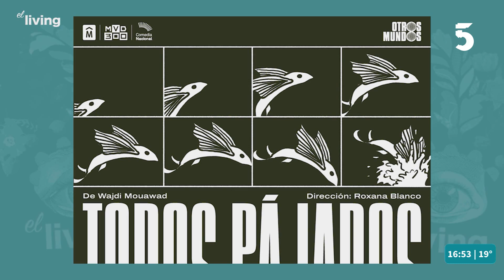Recibimos al actor Gustavo Saffores para hablar de la obra de teatro, Todos Pájaros